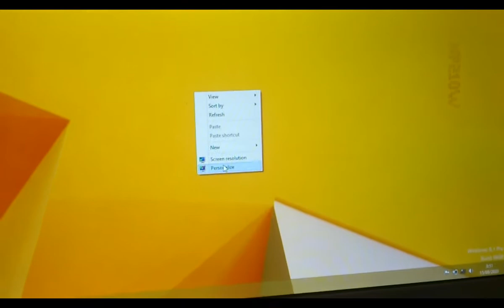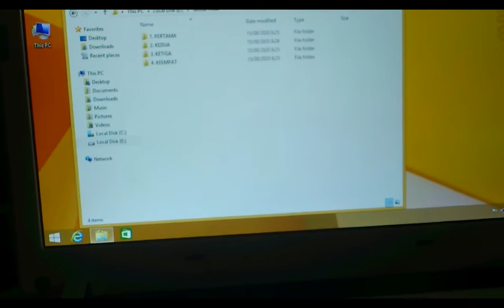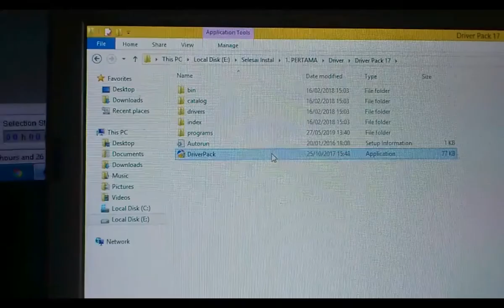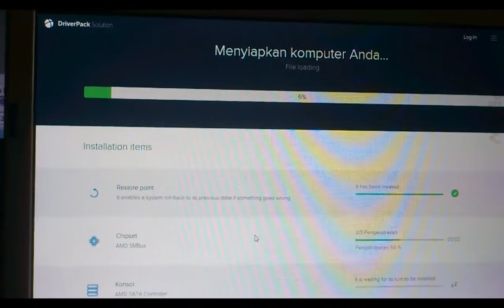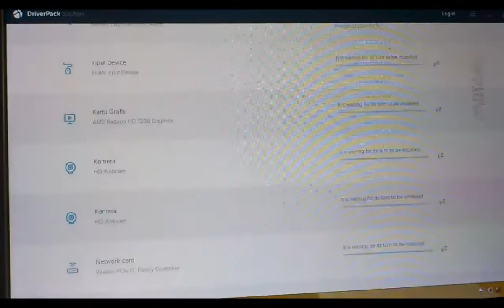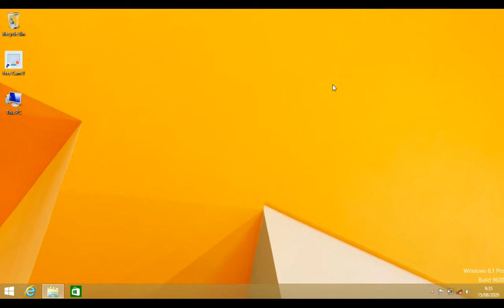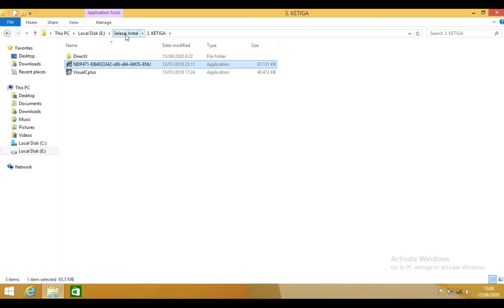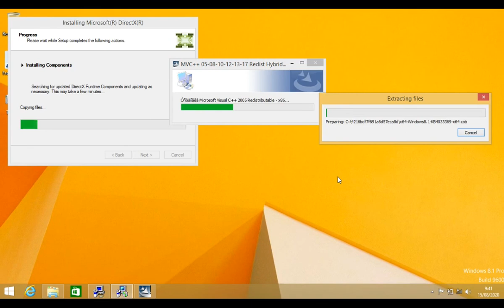Instal Driver dan Software Setelah Instal Ulang Windows - PART 3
1. klik link download nya
2. Scroll ke bawah cari tulisan "(Click hare to continue)"
3. Tunggu 10 detik, lalu klik tulisan ("Get Link")
⛔Coment ya jika linknya error

1. Kesatu Driverpack Terbaru Size 22GB
Password driverpack = download.id
4. tdk tersedia

Link Download ISO Windows:
1. ISO Windows 7,8,10 (32bit dan 64bit)